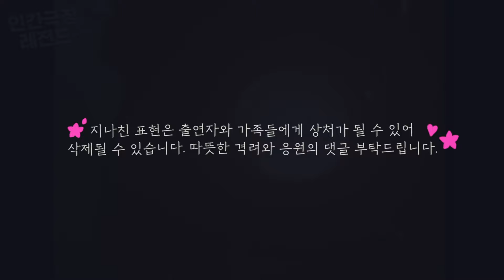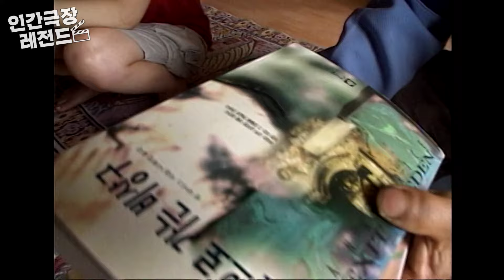[인간극장 레전드 #37-5] 산골 9남매 (5/5) [KBS 030815 방송]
2003년 8월 11일 ~ 8월 15일 방송

이번주 인간극장 레전드는 ‘산골 9남매’ 편입니다.

49번째 생일을 앞둔 엄마를 위해 깜짝 생일파티를 준비하는 9남매 가족!
이런 사실은 꿈에도 모른 채 엄마는 평상시처럼 콩나물국을 끓이는데...

서로가 있어 넉넉하고 행복한 산골 9남매 가족의 이야기를 만나보세요!